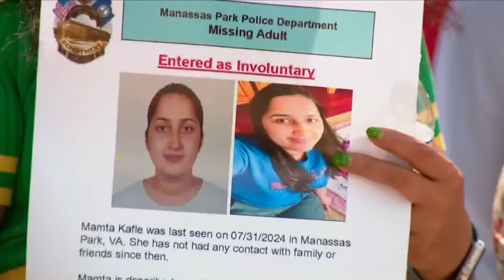Neighbors not surprised by arrest of husband of missing Manassas Park mom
Twenty-two days after police say Mamta Kafle Bhatt went missing, her husband Naresh Bhatt was charged in her disappearance. Supporters say they're not shocked.